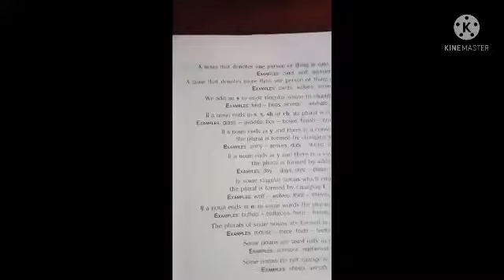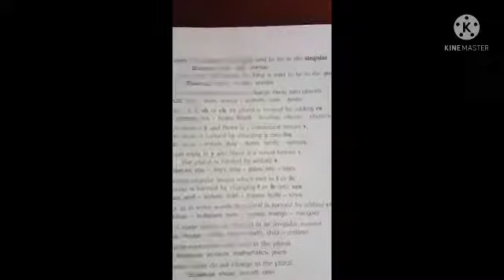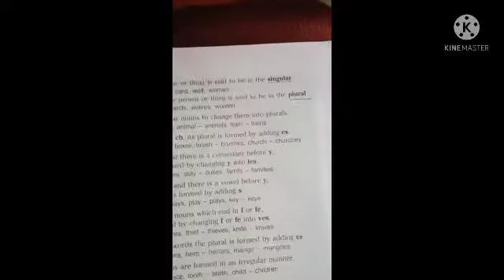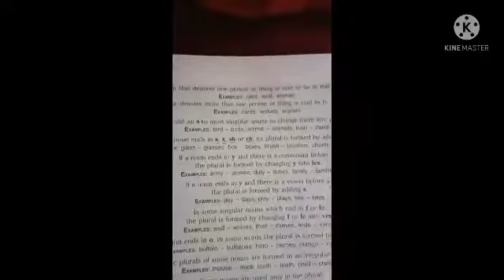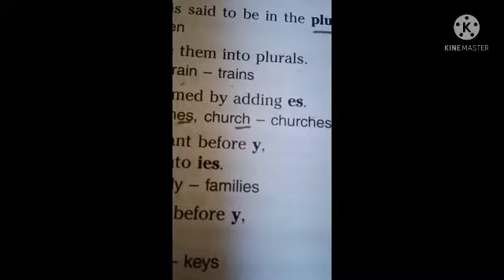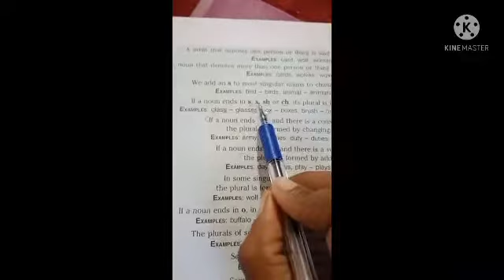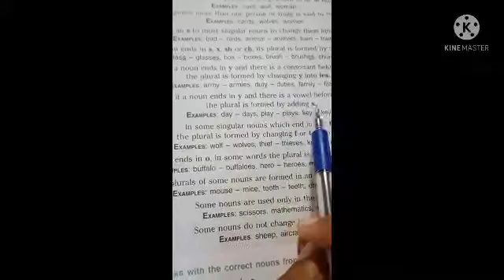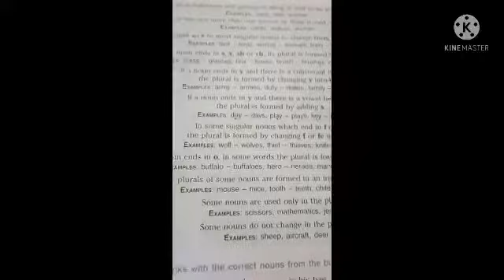Class 4th std English Grammar part 1